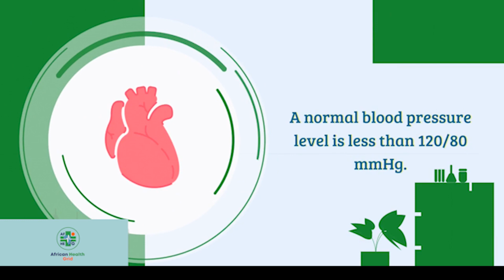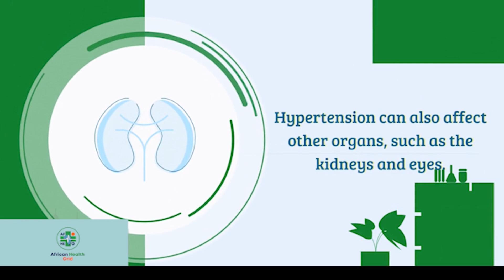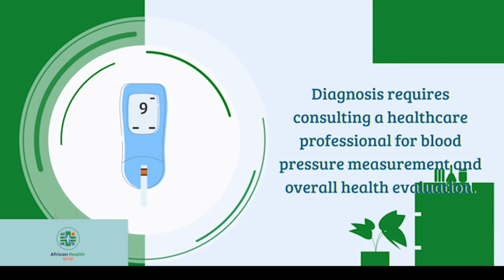Understanding Hypertension: The Silent Killer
In this video, we'll explore what hypertension is, what causes it, and the consequences of having high blood pressure.

If you're concerned about your blood pressure, then this video is for you! We'll discuss the importance of hypertension and its consequences, including heart disease, stroke, and even death. By the end of this video, you'll have a better understanding of hypertension and what you can do to prevent it from affecting your health!

What is the African Health Grid (AFHEG) all about?
African Health Grid (AFHEG) is a non-profit media organization that promotes health literacy through imaginative storytelling and interactive gaming. Its goal is to create a community of health defenders who will advocate for and communicate effectively about important community health issues in order to strengthen Uganda's health systems and influence public health policies.
Through its numerous platforms, the African Health Grid (AFHEG) provides an informed perspective and in-depth evaluation of health concerns in Uganda and Africa, always in a fair and balanced manner. We want to showcase some of the outstanding work being done in the health sector, challenge the bad, and create a place for constructive ideas and action while doing what we do.

We envision a world where communities thrive on equitable and inclusive health information solutions.